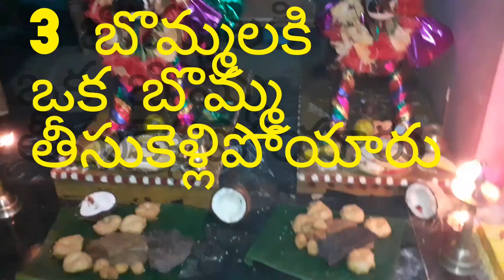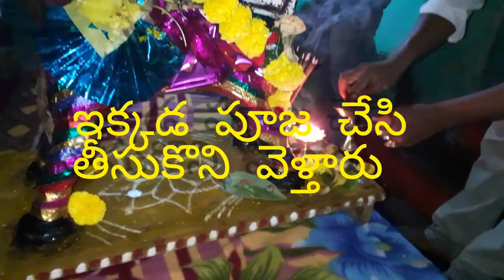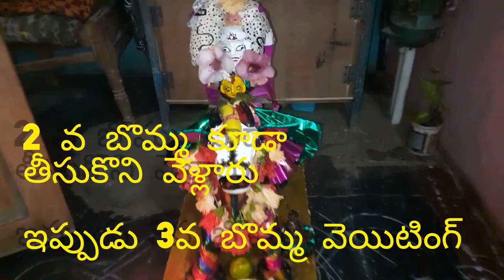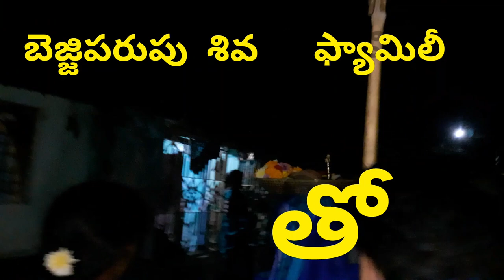మా ఊరి గౌరమ్మ విగ్రహాలు @kurigam village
హలో

Dinna World

ఈ ఛానల్ యెక్క ముఖ్య ఉద్దేశ్యం యెంటంటే అందరిని నవ్వించాలి అందరితో నవ్వుతూ ఉండాలి మరియు నా చుట్టూ ఉండే ప్రకృతి అందాలను మీకు చూపించడమే నా యెక్క ముఖ్య ఉద్దేశం  వీటితో  పాటు బాడీ వర్కౌట్ అండ్ హెల్త్ టిప్స్ మరియు వాటర్ ఫాల్స్  వీడియోస్ మన ఛానల్ లో ఉంటాయి
దయచేసి మీరందరు నన్ను ఆదరిస్తారని కోరుకుంటున్నాను   మరిన్ని వీడియోల కోసం plz నా ఛానెల్‌ని సబ్‌స్క్రైబ్ చేయండి

మరిన్ని వీడియోల కోసం plz ఈ  ఛానెల్‌ని సబ్‌స్క్రైబ్ చేయండి
keep  smile ☺